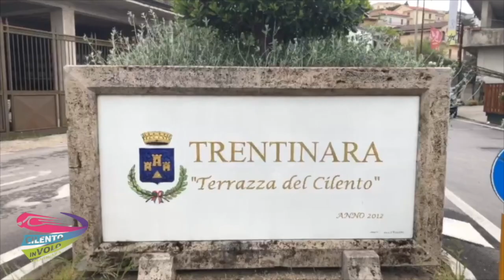65 angela e enza 05-08-21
This video is about 65 angela e enza 05-08-21